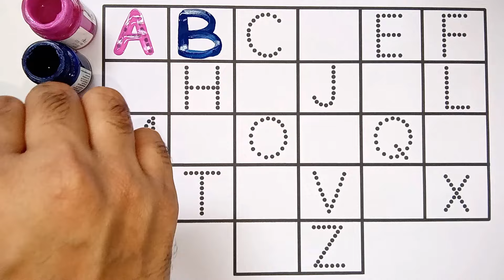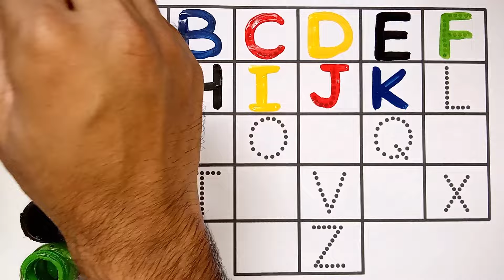Learn to count, One two three, ABC, alphabet a to z,1 to 100 counting, 123 Numbers, ABCD, 123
Learn to count, alphabet a to z, One two three, ABC, 1 to 100 counting, ABCD,123, 123 Numbers